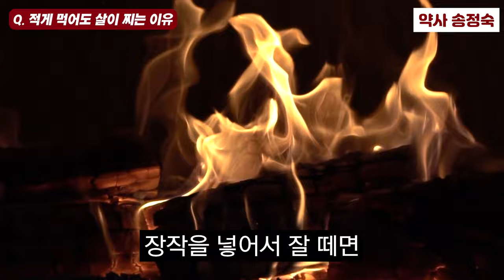물만 먹어도 살찐다..? 적게 먹어도 살이찌는 진짜 이유 I 송정숙 6부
📚 송정숙, 비만 당 콩팥병 악순환 고리를 끊다